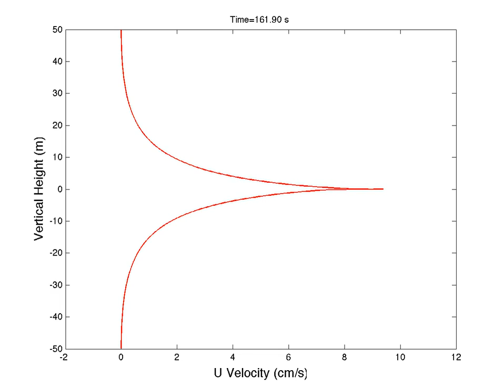The Stokes Drift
This animation shows the vertical profile of the Stokes drift as a function of time.   The data is processed by spatially averaging the wave-induced velocity in the horizontal plane in a surface-following coordinate system.  The vertical height is positive into the atmosphere and negative into the ocean.  The Stokes drift in the atmosphere is the mirror image of the Stokes drift in the ocean.